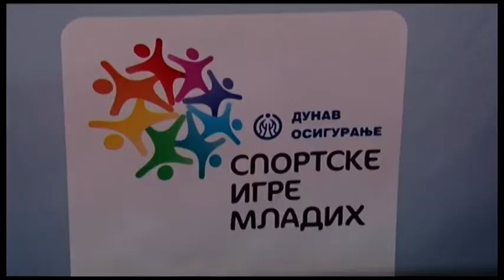TV Telemark - ČAČANI NAJUSPEŠNIJI NA DRŽAVNOM PRVENSTVU SIM 12 07 2022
Koordinatorka Dunav osiguranje Sportskih igara mladih za grad Čačak, Ivana Vukajlović, izjavila je da je prezadovoljna učešćem dece iz Čačka na ovogodišnjem Državnom finalu. Posle uspeha koji su postigli basketaši, devojke iz ekipe “Ukijeva deca” u odbojci na pesku i mladog stonotenisera Saše Dragina, put Splita u avgustu krenuće i najmlađi učesnici Igara “Mišići” i “Dragišnci”. U obe starosne kategorije igre “Lino između dve vatre” Čačani su uspeli da se okite zlatnim medaljama, saopšteno je iz Kabineta gradonačelnika.